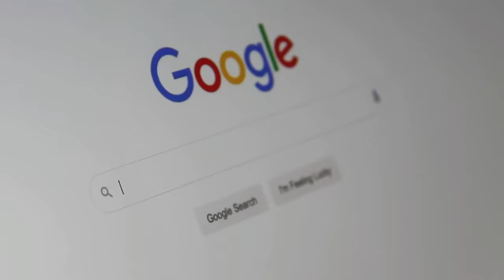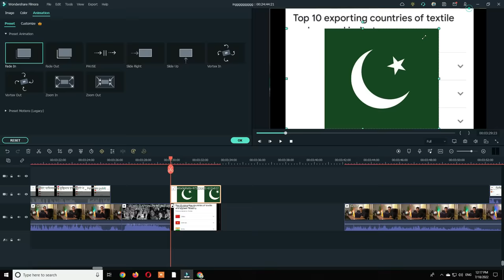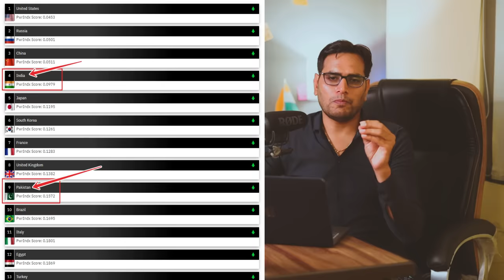Pakistan's army is number one in the world - an innocent Pakistani 😂 | where is fiza khan missing !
Pakistan's army is number one in the world - an innocent Pakistani 😂| where is fiza khan missing ! | india vs pakistan